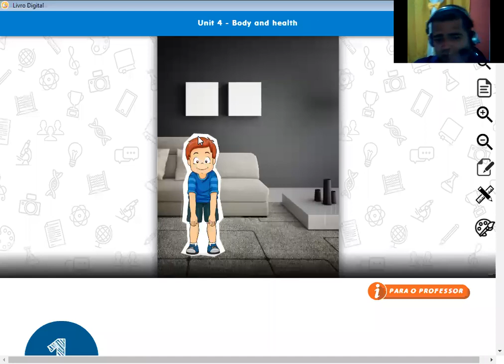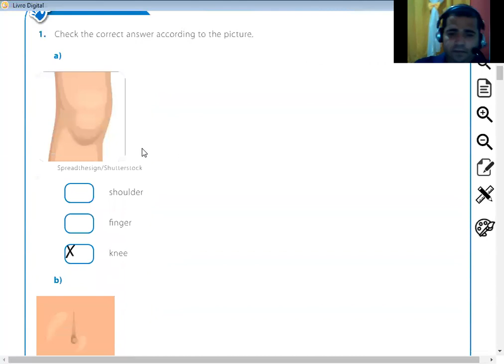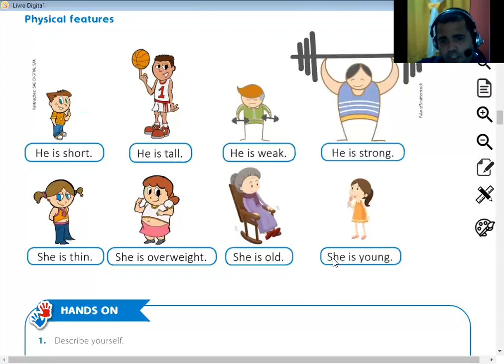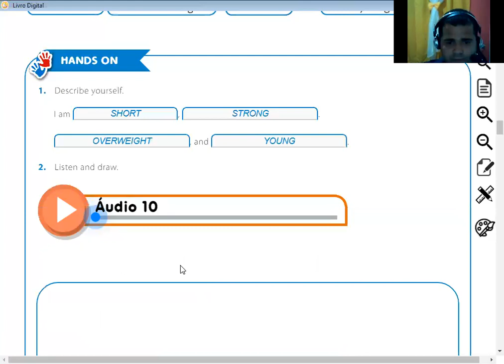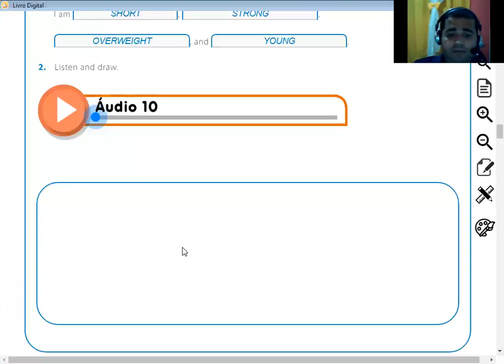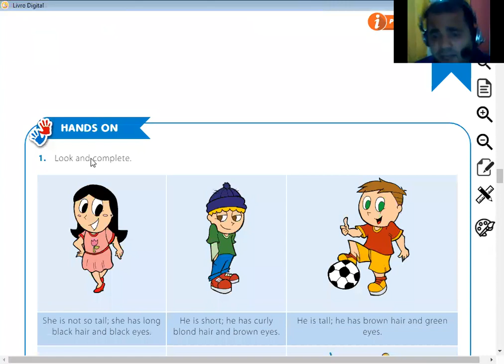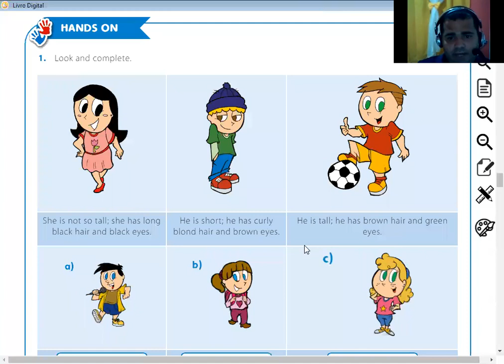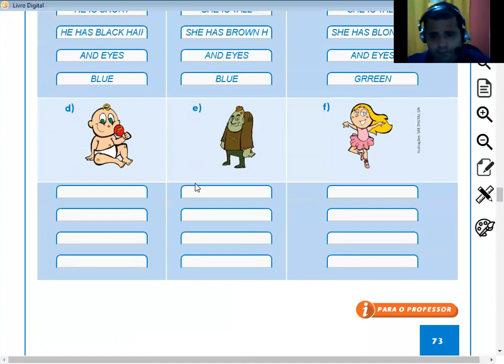Aula 11 - Inglês 4° ano - 27/07/20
Professor: Marcelo